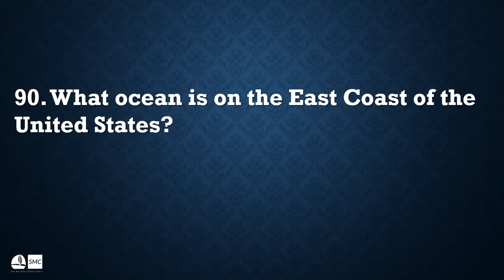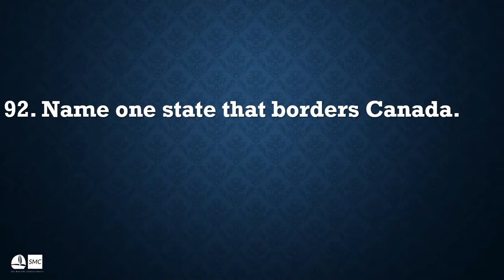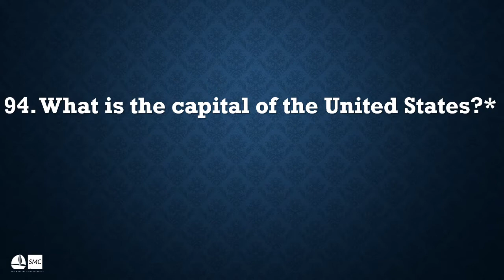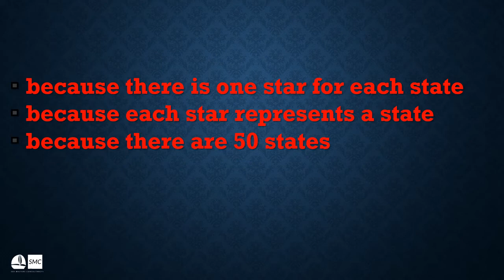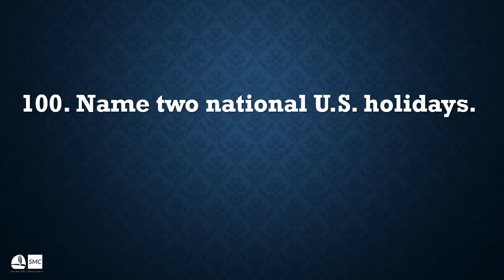Integrated Civics Q88-Q100